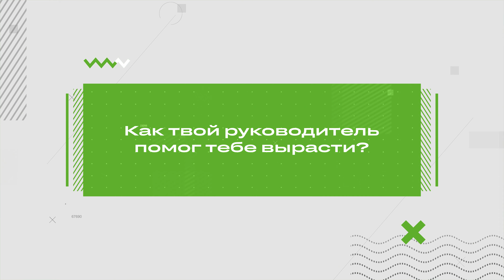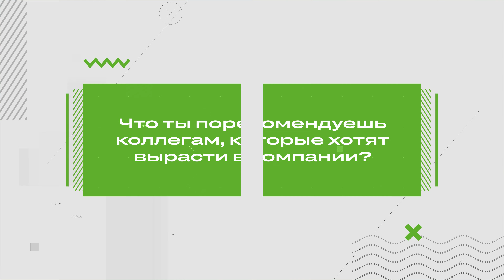Техника роста. Вячеслав Таранов, старший разработчик Х5 Tech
Что нужно делать, чтобы всегда расти и не останавливаться в развитии?
В нашей новой рубрике "Техника роста" мы будем делиться историями и рецептами успеха наших коллег из "X5 Технологии".
Первый герой — Вячеслав Таранов, расскажет, как вырос до старшего разработчика, и почему стоит ставить себе задачи самому, а не ждать их «сверху», и каким должен быть руководитель, чтобы мотивировать своих сотрудников.